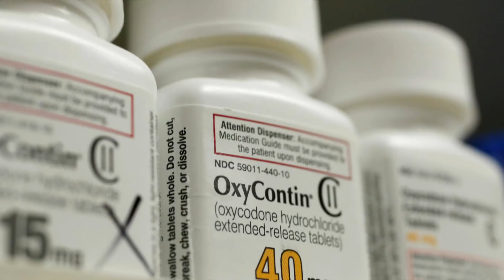Johnson & Johnson faces landmark billion-dollar opioid trial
A landmark court case in Oklahoma is being closely watched across the U.S. and Canada. The state government is looking to hold a giant drug maker to account for its alleged part in the opioid crisis.